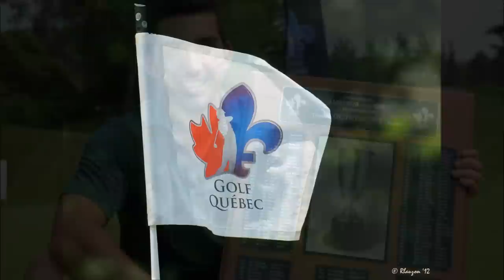Raoul Ménard, champion amateur du Québec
Entrevue avec Raoul Ménard, vainqueur de la 97e édition du Championnat provincial amateur du Québec. Le golfeur de 22 ans de Pinegrove a remporté son 2e titre majeur de la saison au club de golf Val des Lacs. Il s'agissait de son dernier tournoi en sol québécois à titre d'amateur.